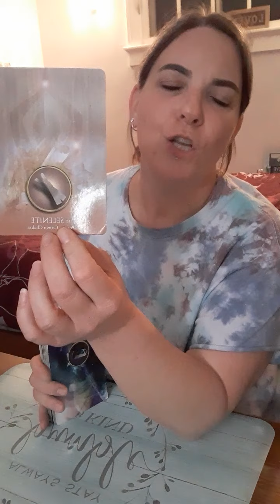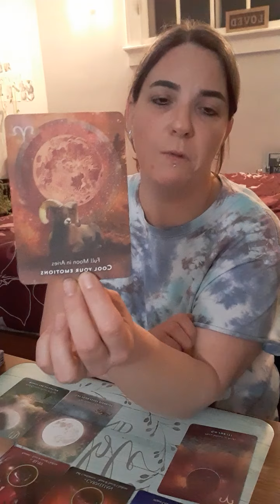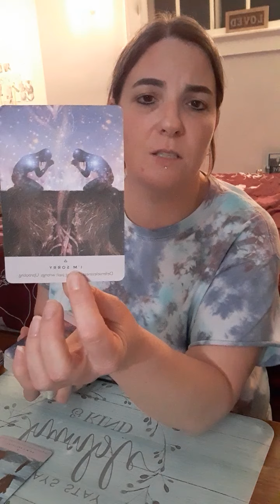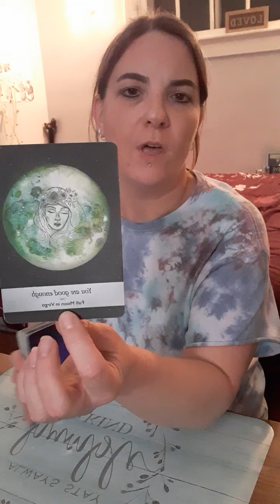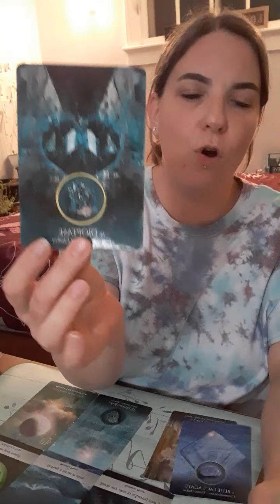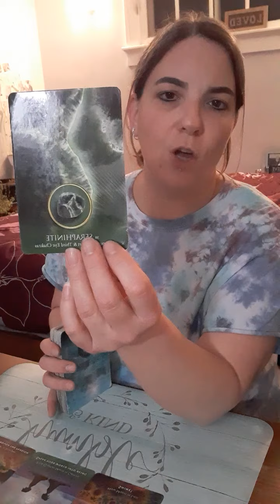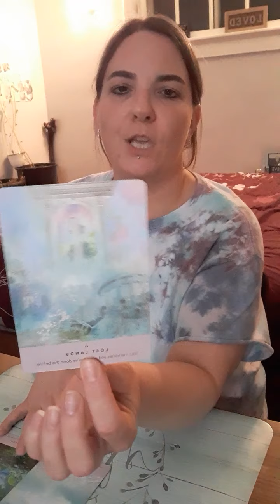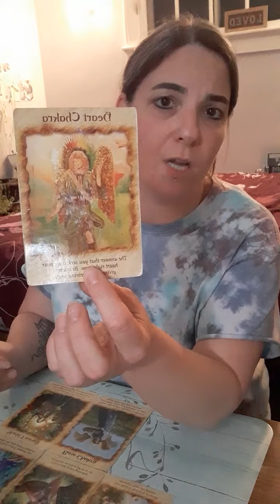All Water & Air Signs-January 2022 (Time Stamped)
Scorpio @00:30
Cancer @7:22
Pisces @12:33
Gemini @18:33
Libra @23:56
Aquarius @27:31

Full Readings are $55.00 USD (18 to 20 cards), Mini Readings are $22.00 USD (6 to 8 cards).  All Healing Services are $99.00 USD. This suggested amount went up due to Guidance from Angels & Higher Self.. I want to keep suggestion low enough so that people can afford it & high enough so that I'm receiving enough in exchange for time & energy I put into preparation & healing, thank you for being understanding.  After I receive your email & donation I will contact you via email & we will then figure out a good time & date for us both. Thank you for being patient & understanding.